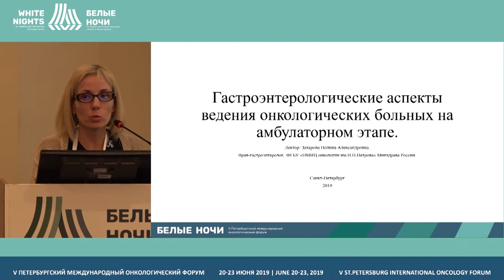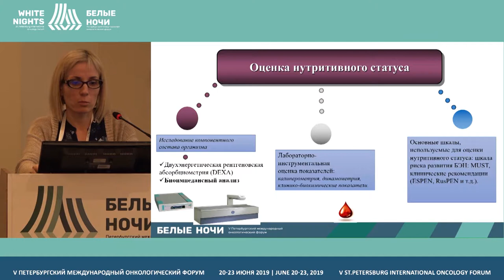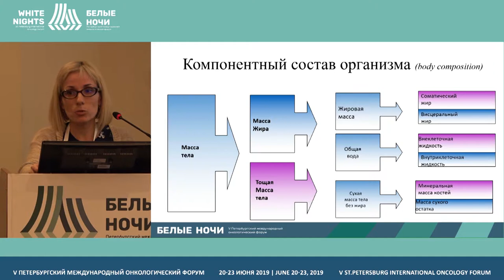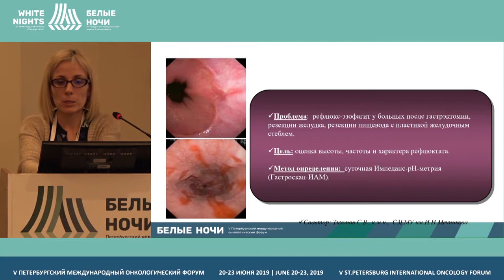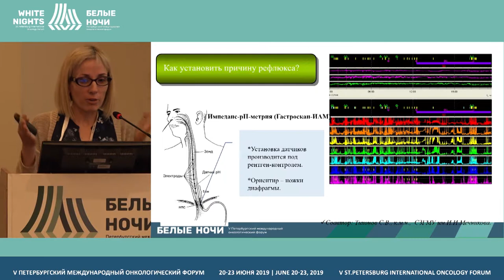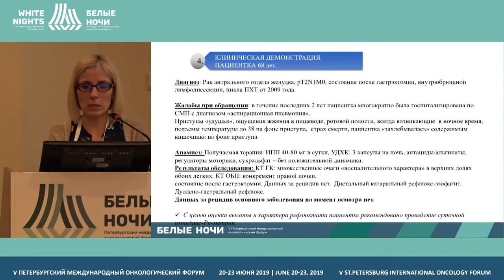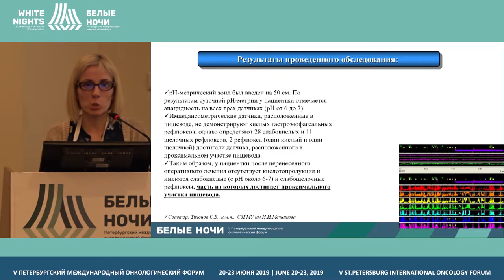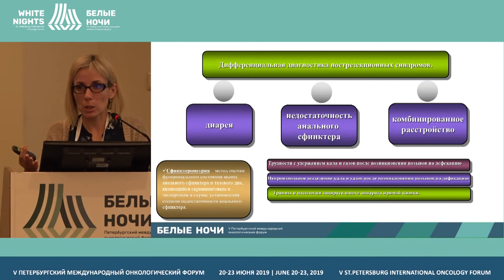Гастроэнтерологические аспекты ведения онкологических больных на амбулаторном этапе (Захарова П.А.)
Захарова Полина Александровна, ФГБУ «НМИЦ онкологии им. Н.Н. Петрова» Минздрава России, Санкт-Петербург